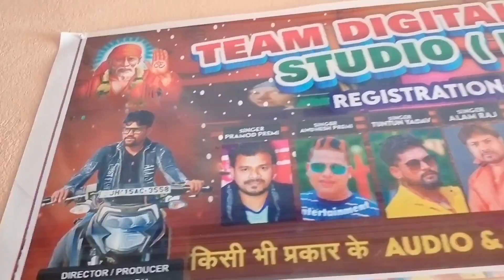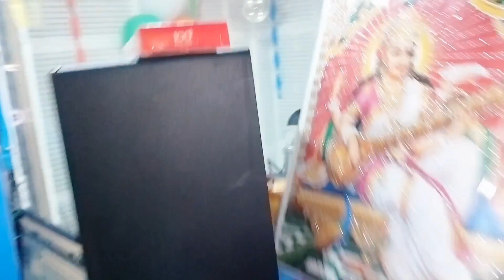Video - भांग के स्वाद | Khesari Lal Yadav | शिल्पी राज | Bhang Ke Swad | Bolbam Bhojpuri Song 2023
► Album :-
► Song :-
► Singer :-
► Lyrics :-
► Music Director :
►Composer :-
►Vishesh Sahyog :- Suraj Singh Aankit Singh
►Production :-
►Director :-
►Di :-
► Company/Label - Super Music World
►Trade Enquiry No -
► Digital Head - Suraj Singh
► Managed Partner -
► Wynk:
► Gaana :
► Saavn :
► Hungama : Coming Soon
► Amazon Music:
► KKBOX :
► Resso :